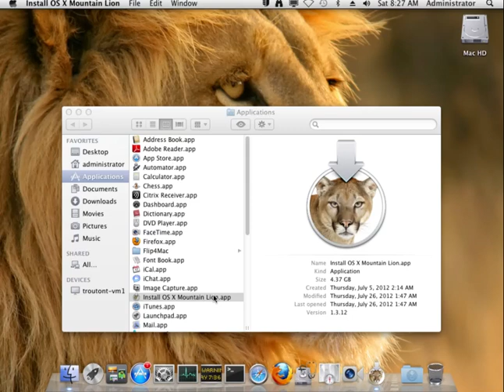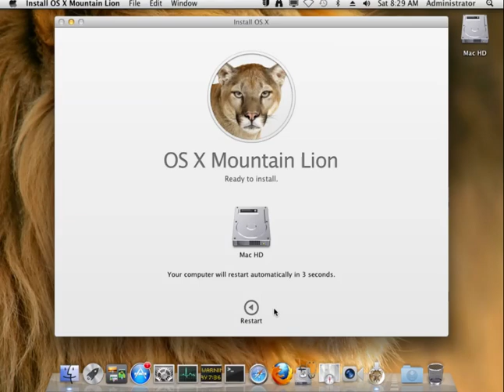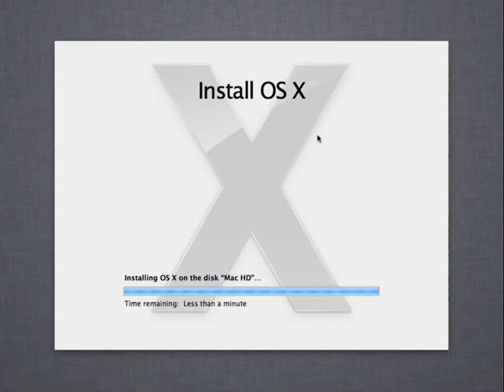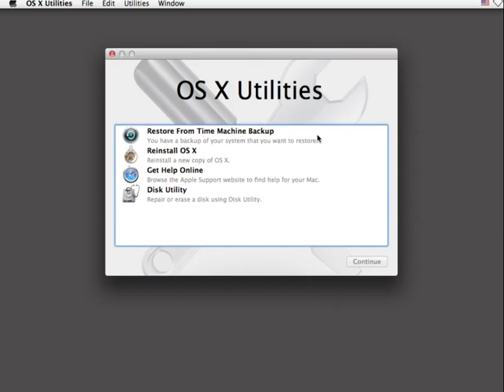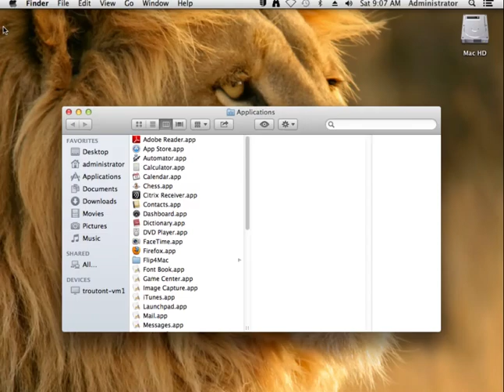Upgrading from Lion to Mountain Lion on a FileVault 2-encrypted boot volume.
This video shows the process of upgrading a FileVault 2-encrypted Mac running Mac OS X 10.7.4 to OS X 10.8.0.